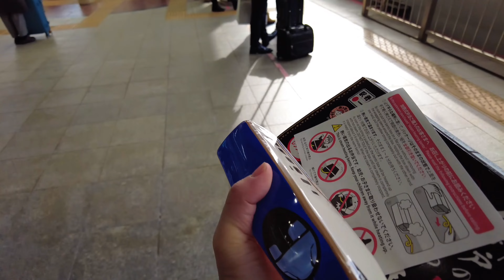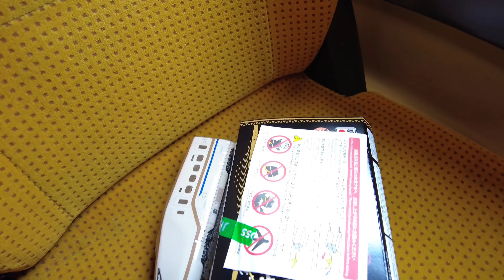Speed Meets Scenery: Embark on a Captivating Journey from Tokyo to Morioka on the Komachi Shinkansen